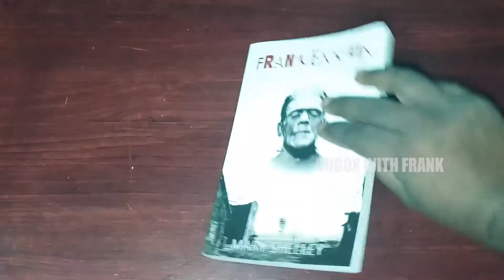My Book Haul - Frankenstein| Books To Read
Hi Guys,

Today I'm Going To Unbox Some Books, Frankenstein.